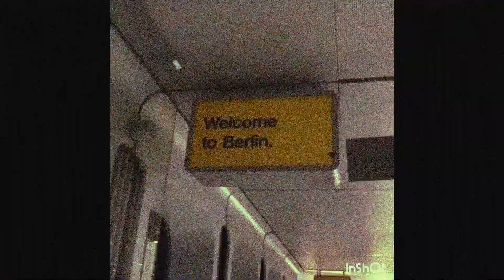(FREE) Pashanim x Bagchaser Can Type Beat - "Dennis Schröder" (prod. Joachim E. x Yung Pidi)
♣️ Must credit: (prod. Joachim E. x Yung Pidi)